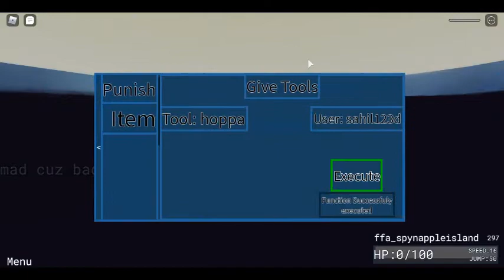secrets area in item asylm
all ways to get there